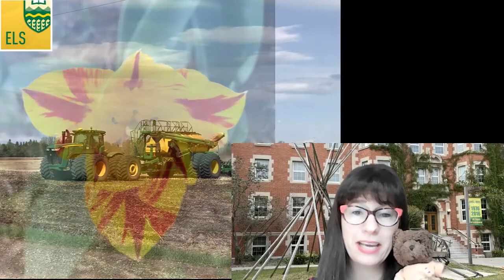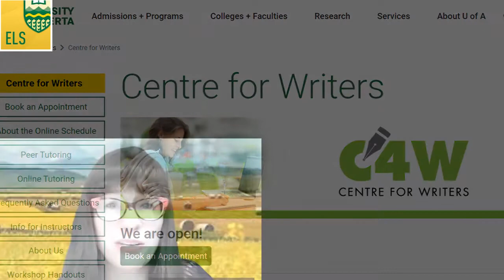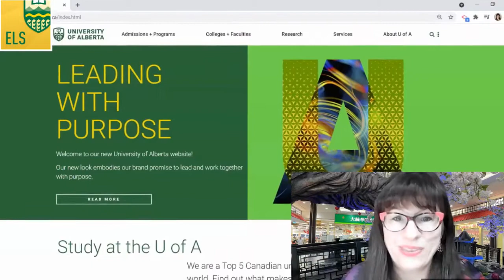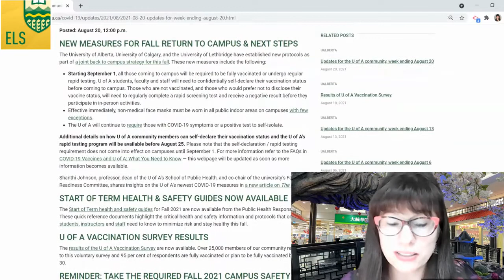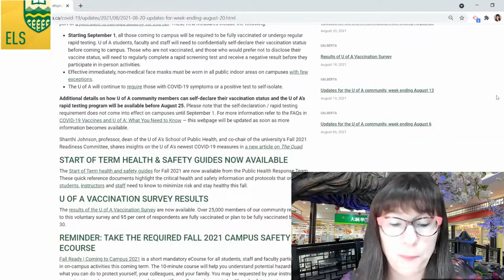Simon Says August 23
As we wrap up our summer semester, learn about some U of A policies for the return to campus in September!